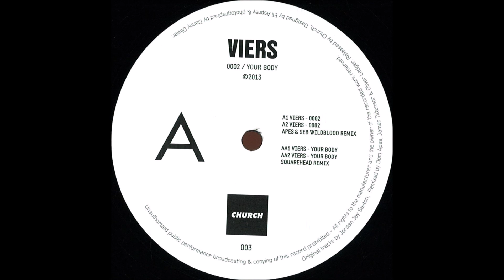Viers - 0002 [CHURCH003]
CHURCH